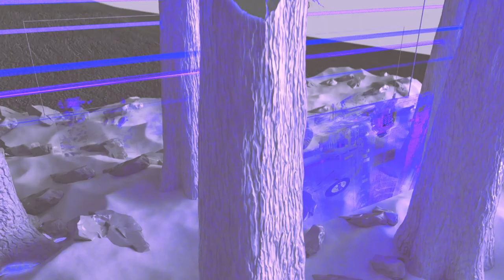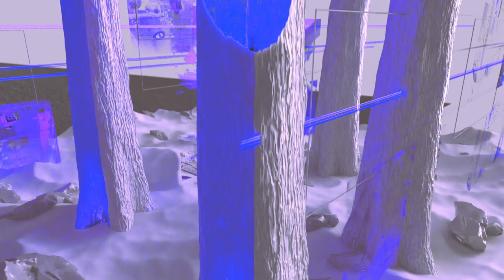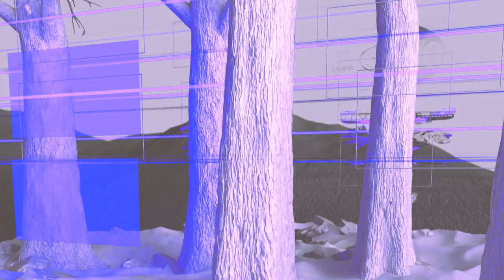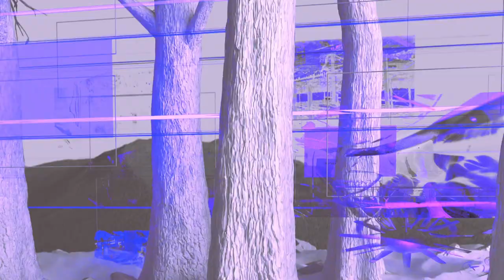Sublab - Phoneline To Nowhere (Cyber Intelligence)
Sublab - Phoneline To Nowhere (Cyber Intelligence) [Jump Through Hyper Reality EP]

Follow Sublab

Big thank you to everyone supporting! ❤️